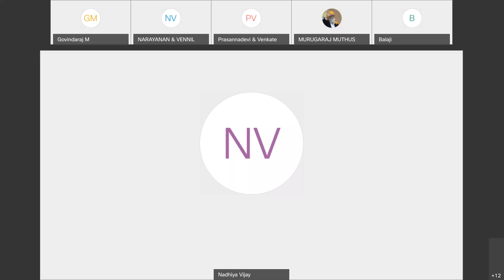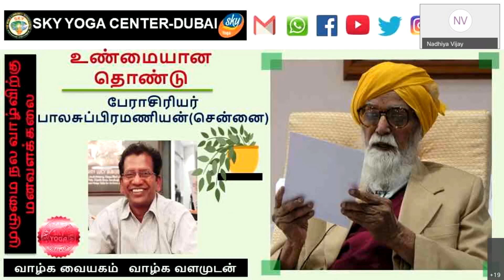EVENING CLASS SKY YOGA CENTER DUBAI 20201207 1531 1